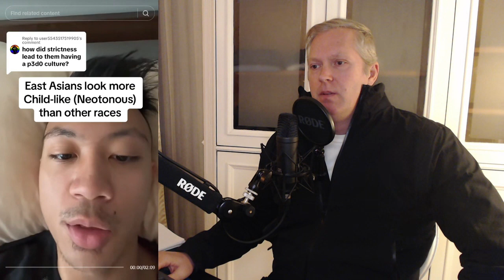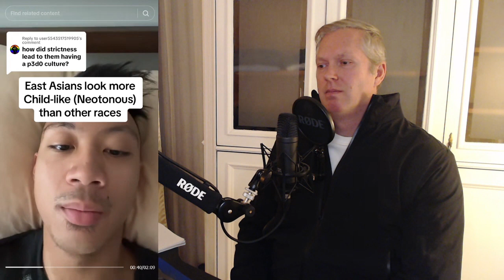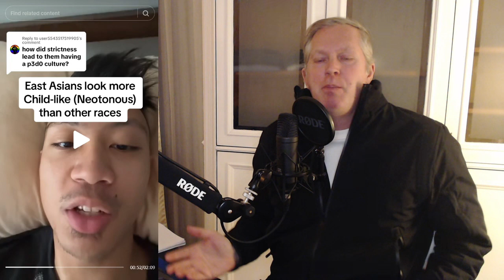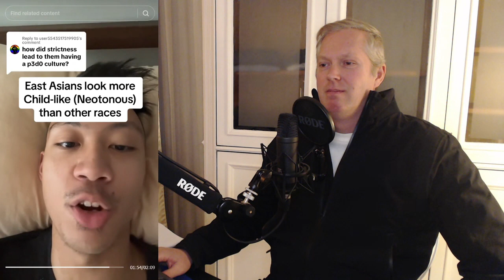The Asian Perspective: Why Westerners Differ from the Rest of Humanity [podcast #51]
What makes whites so different from the rest of humanity? Answer: We abide by a different morality that cannot be imposed onto others.